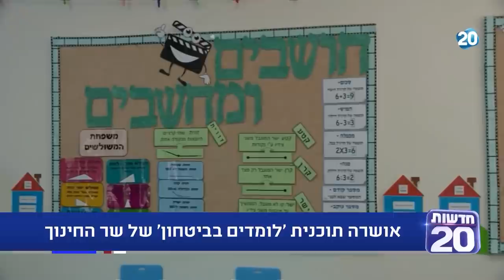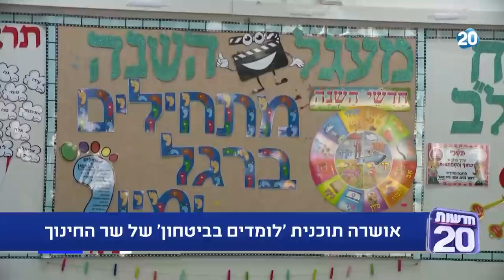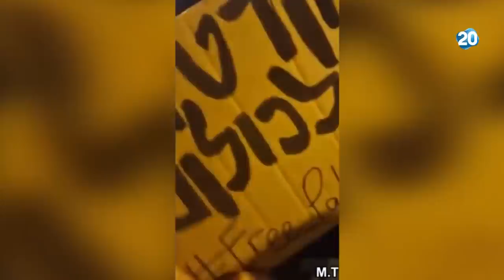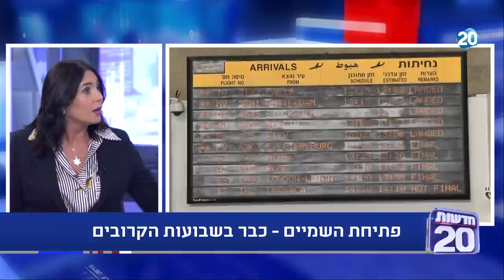המשדר המרכזי | 2.8.2020 | התכנית המלאה